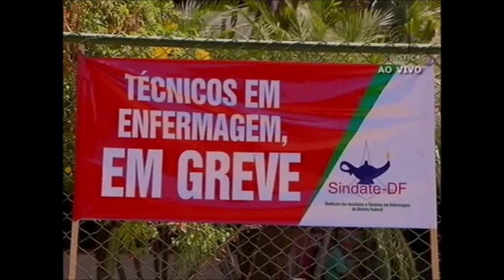Balanço Greves (15/10/15)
Várias categorias então em greve no Distrito Federal por manutenção do calendário de reajustes, que foi suspenso pelo governo. Hoje, professores e funcionários da área da educação aderiram ao movimento.